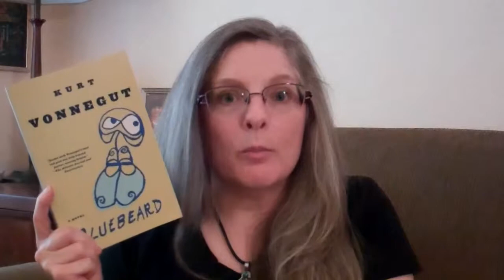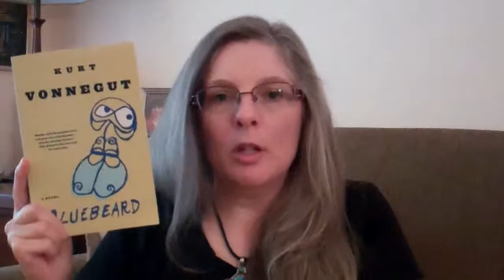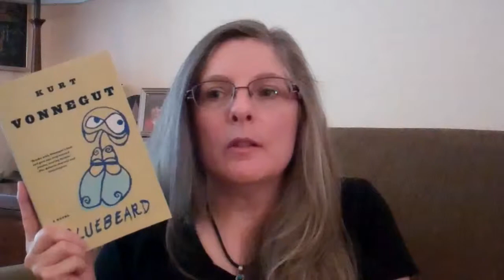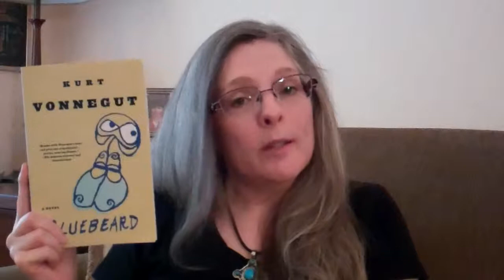Review | Bluebeard by Kurt Vonnegut